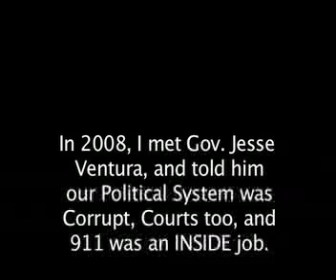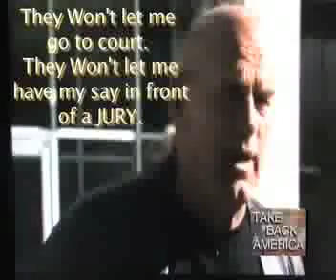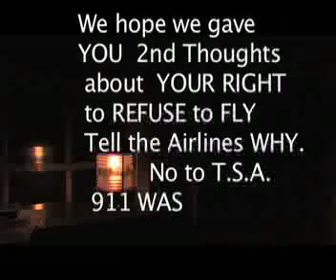Governor Jesse VENTURA fed up with U.S.A. -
Jesse Ventura finallly realizes JUSTICE not possible in USA today.